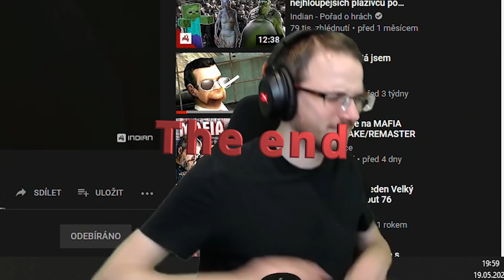Naštvaný Cloud? :tf:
Prostě CzechCloud co jiného k tomu OMEGALUL